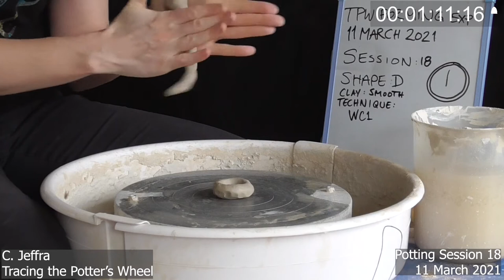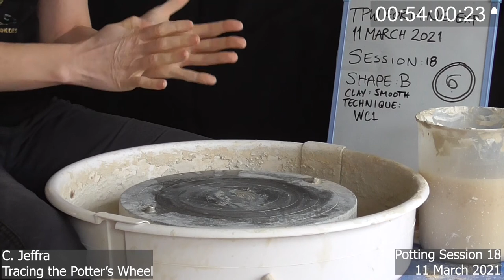TPW experimental potting session 18 (side)